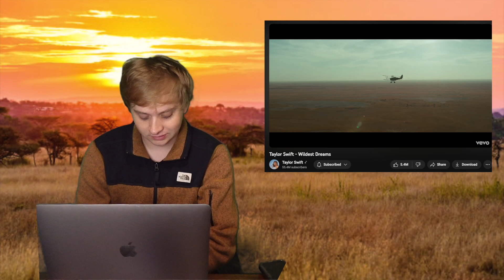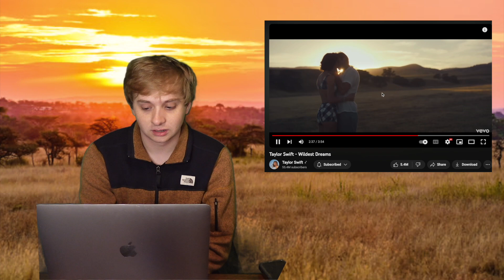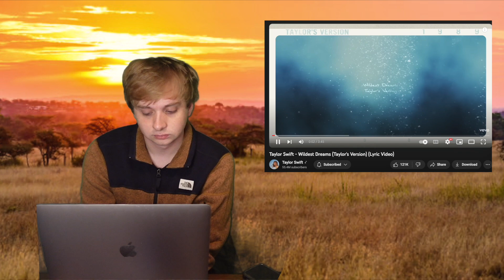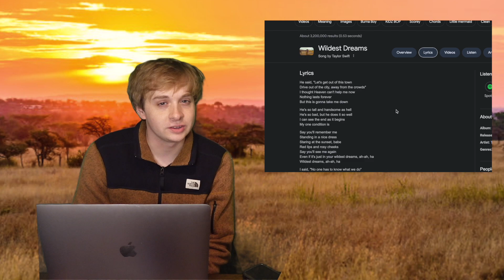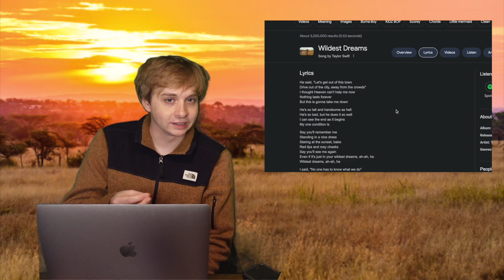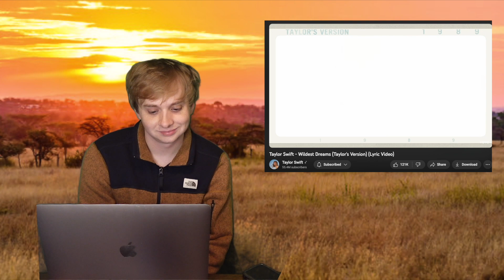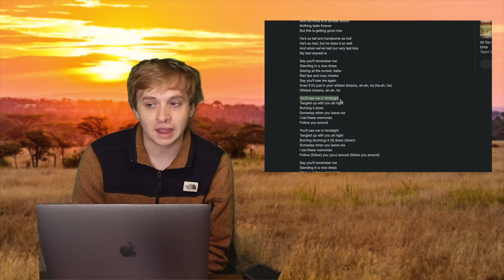Wildest Dream is Dreamy Pop Perfection |1989 TV Reaction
THE GRAMMY MUSEUM PERFORMANCE IS SO GOOD

Time Stamps:

Intro & Recap-0:00
Music Video (OG)- 1:24
TV- 9:38